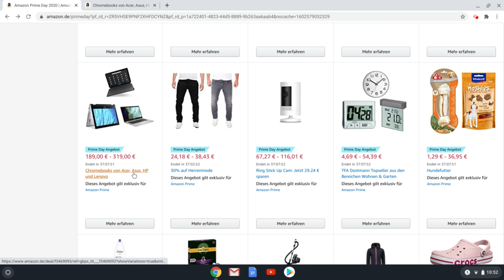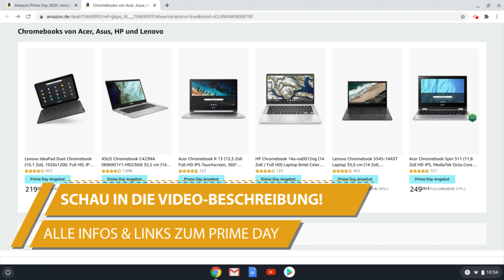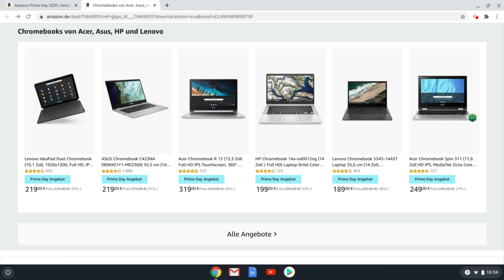BREAKING: Amazon Prime Day 2020 | Die besten Chromebook Angebote + Deals | Laptops mit Chrome OS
Jetzt KOSTENLOS Amazon Prime 30 Tage sichern, um von den Angeboten am BLACK FRIDAY profitieren zu können

BLACK FRIDAY Chromebook-Angebote

Du bist Student? Dann bekommst du für 12 Monate Prime Student kostenlos - und kannst damit unter anderem auch Prime Video kostenlos auf deinem Chromebook nutzen

Mit Audible-Hörbüchern bilde ich mich weiter - hier gibt es eine kostenlose Probe-Mitgliedschaft

Du willst mich und meine Arbeit für "So geht Chromebook" unterstützen?

DANKE für euren unglaublichen Support!

▬ Aktuell verfügbare Chromebook-Tipps ▬▬▬▬▬▬▬▬▬▬▬▬

15,6 Zoll:
Acer Chromebook 315

14 Zoll:
Acer Chromebook 314
HP Chromebook 14a

13,5 Zoll:
Acer Chromebook Spin 713

11,6 Zoll:
Acer Chromebook Spin 311

10 Zoll:
Lenovo Ideapad Duet Chromebook

▬ Mein Equipment ▬▬▬▬▬▬▬▬▬▬▬▬▬

Mein Mikrofon
Meine Kamera/Smartphone-Halterung
Meine Softbox-Lichter
Mit diesem Smartphone filme ich meine Videos
Mit diesem iMac schneide ich meine Videos

"So geht Chromebook" ist der erste Deutsche YouTube-Kanal, der sich explizit mit dem Thema Chromebook  und Chrome OS auseinandersetzt. Chromebooks sind Laptops mit Chrome OS Betriebssystem. Damit stellen sie eine spannende Alternative zu Windows und Apple dar. Du möchtest mehr über Chromebooks und das Betriebssystem Chrome OS erfahren? Du möchtest Unboxings und Tests von Chromebooks sehen? Dann bist du hier genau richtig! Bei "So geht Chromebook" erfährst du alles, was du über Chromebooks wissen musst.

▬ DANKE an alle Kanal-Mitglieder ▬▬▬▬▬▬▬▬▬▬▬▬

Mitglied der Crew
Interessierter Nutzer

SGC-Supporter
Edel-Oldy
Rene Buettner
Naimie 54

Anonyme Supporter
9 Mitglieder